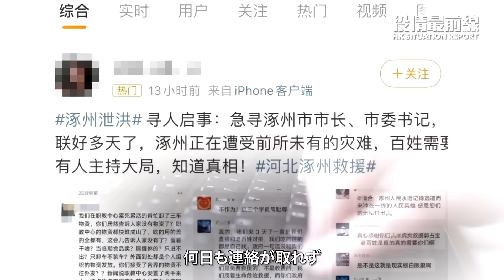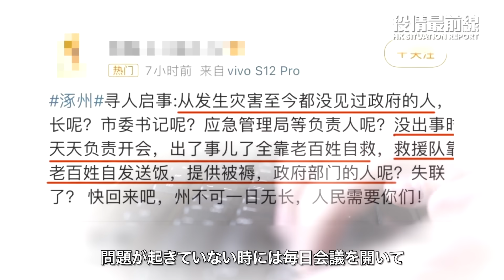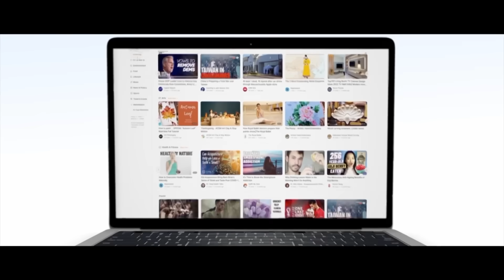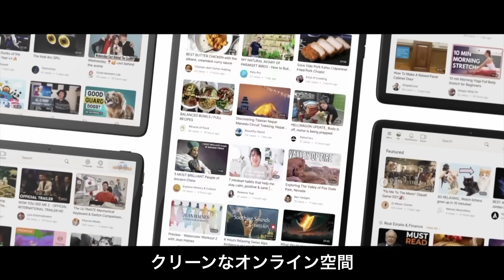【08.07役情最前線】💥黒竜江省25の河川が氾濫、村破壊💥天災？災害地の尋ね市長広告まで💥習の出国回数急減 分析：蕭牆の禍を最も恐れ 軍権掌握に急ぐ💥山東地震、負傷者多数、各地で奇妙な現象